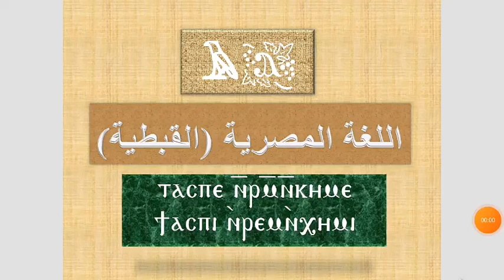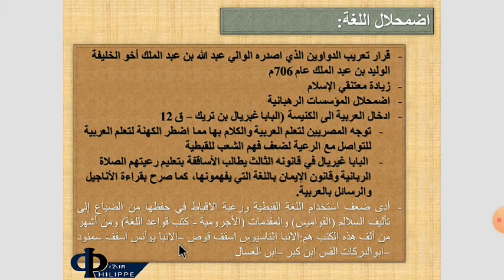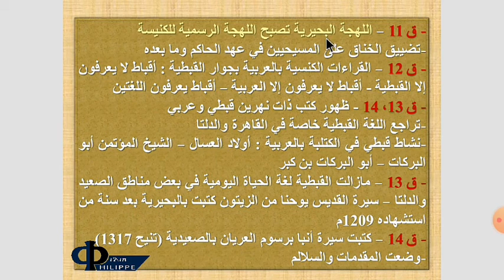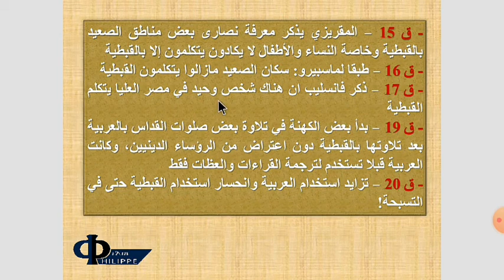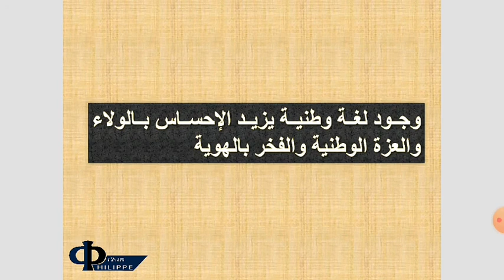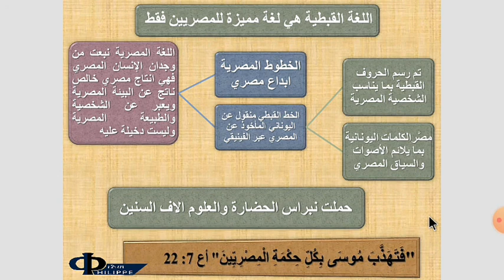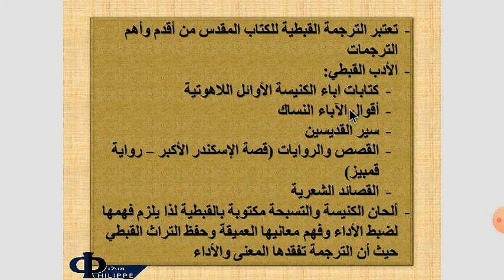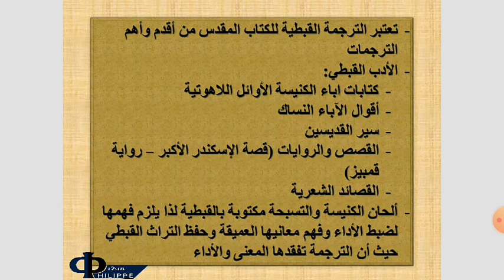سلسلة تاريخ اللغة القبطية: الحلقة الرابعة Histoire de la langue Copte - History of Coptic language -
سلسلة حلقات تعرض موجز تاريخ اللغة القبطية المصرية وخطوطها الهيروغليفية والهيرياطيقية والديموطيقي والقبطي ونبذة عن اللهجات القبطية الرئيسية: الصعيدية والبحيرية والأخميمية والأسيوطية والفيومية والبشمورية

مختصر تاريخ اللغة القبطية المصرية بمراحلها وخطوطها المختلفة الهيروغليفية والهيراطيقية والديموطيقية والقبطية منذ النشأة وحتى آخر مراحلها وكذلك نبذة عن اللهجات القبطية الرئيسية: الصعيدية والبحيرية والأخميمية والأسيوطية والفيومية والبشمورية

A brief history of the Egyptian Coptic language, with its various stages and fonts, hieroglyphic, hieratic, demotic and Coptic, from its inception to its last stages, as well as an overview of the main Coptic dialects: Sahidic, Bohairic, Akhmimic, Lycopolitan, Fayoumic, and Bashmuric.

Une brève histoire de la langue copte égyptienne, avec ses différentes étapes et polices, hiéroglyphique, hiératique, démotique et copte, de sa création à ses dernières étapes, ainsi qu'un aperçu des principaux dialectes coptes : Sahidique, Bohaïrique, Achmimique, Lycopolitain  , Fayoumic et Bachmourique.